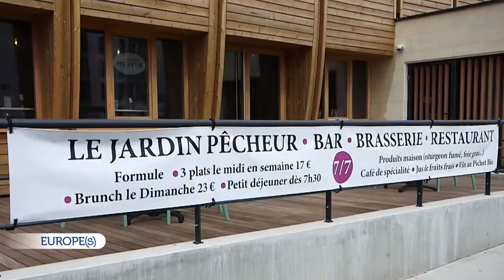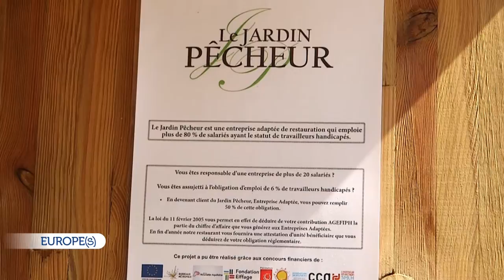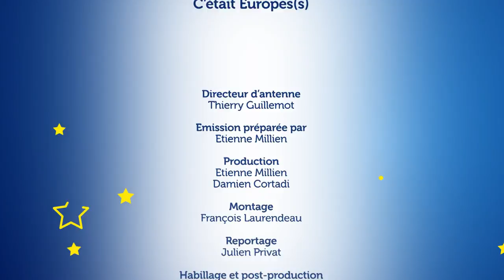Europes Alimentation solidaire